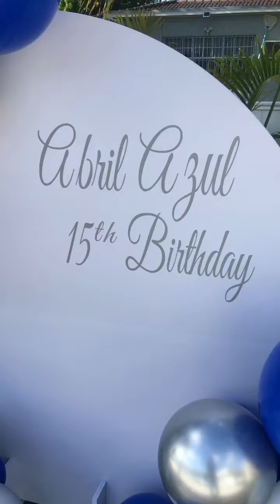Celebración Quinceañera en Miami Shores